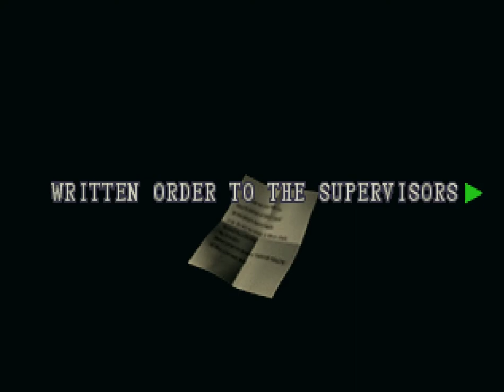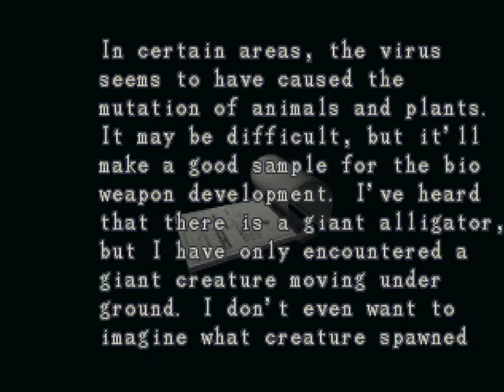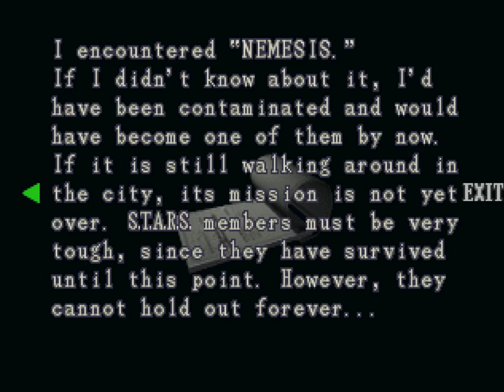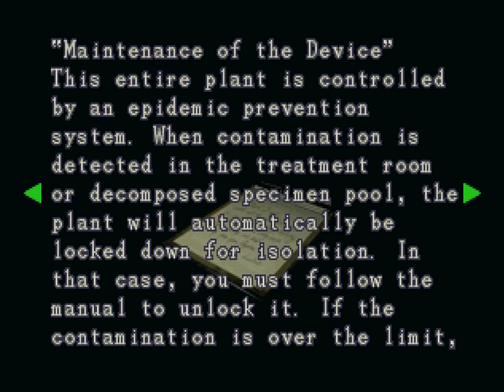Resident Evil 3: Nemesis [7] Park Hopper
After a few false starts, I finally managed to actually make it through this session. I thought that darn worm would be the death of me though.

I was going to name this video "Grave Circumstances", but apparently that's my go to phrase when there's a graveyard involved, as I've used it five (!) times before.

I think that's the first time I've been poisoned by a spider in a RE game.